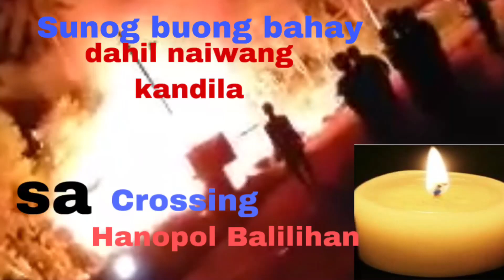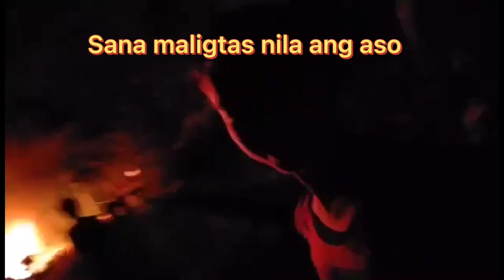Sunog buong bahay /Fire@Hanopol Balilihan Bohol/Hindi pa alam anong dahilan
Sunog buong bahay sa Hanopol Balilihan